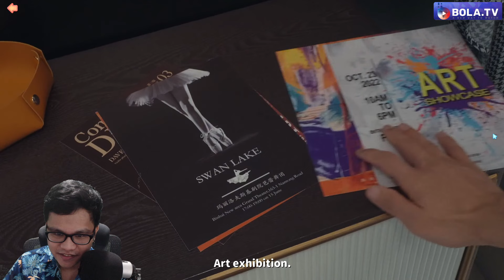THE BEST DATING GAME EVER! 😍😍 (LOVE IS ALL AROUND)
Jazon Gaming

Zheng Ziyen all the way! 💖💖💖